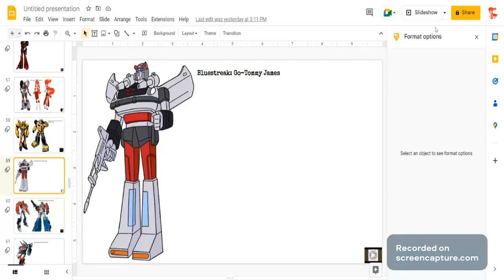Bluestreak's theme: Go